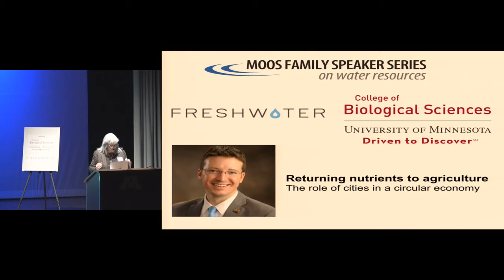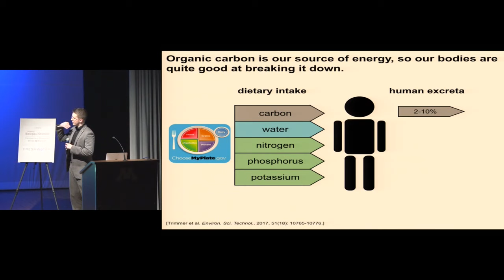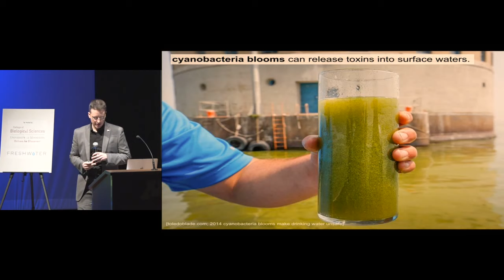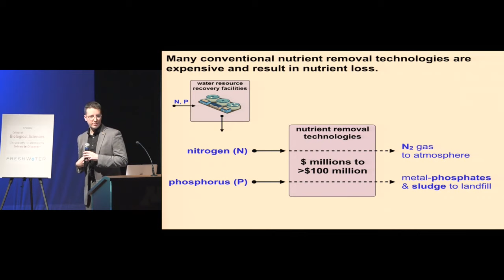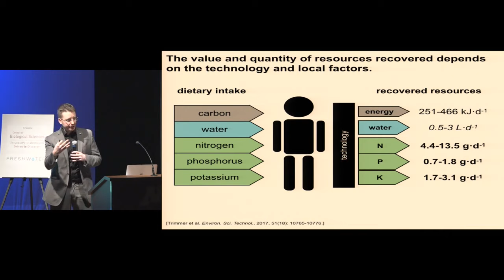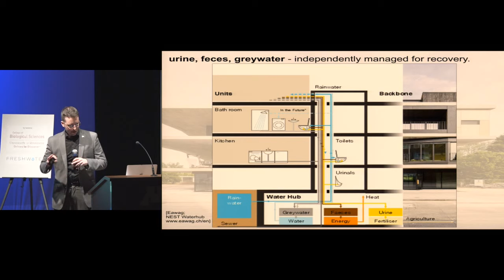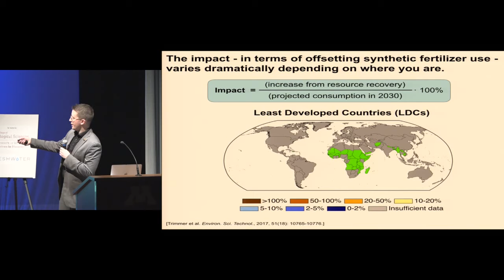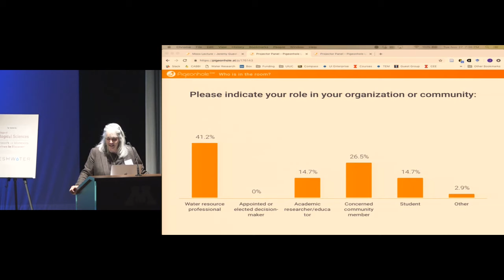Returning Nutrients to Agriculture: The role of cities in a circular economy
Featuring Dr. Jeremy S. Guest,
Assistant Professor, Department of Civil & Environmental Engineering at the University of Illinois at Urbana-Champaign

The current approach to wastewater treatment manages nitrogen, phosphorus, and organic carbon as pollutants removed through energy- and chemical-intensive treatment processes. Although this is effective at protecting public and environmental health, this method consumes 3% of U.S. electricity and still results in excess nutrients reaching aquatic environments.

More broadly, conventional strategies for wastewater management rely on technologies that are prohibitively expensive for developing communities in which 2.4 billion people lack access to improved sanitation. This presentation will provide a framework to identify and prioritize opportunities for innovation to advance the UN’s Sustainable Development Goals for sustainable cities, responsible consumption/production, and universal access to sanitation by 2030, with attention to emerging technologies that leverage human bodily excreta as a renewable source of nutrients (for agriculture) and energy.

About Jeremy Guest  Dr. Jeremy Guest is an Assistant Professor in the Department of Civil and Environmental Engineering at the University of Illinois at Urbana-Champaign (UIUC). His research focuses on the development of technologies for sustainable water and sanitation, with a focus on resource recovery from bodily excreta in technologically advanced and developing communities.